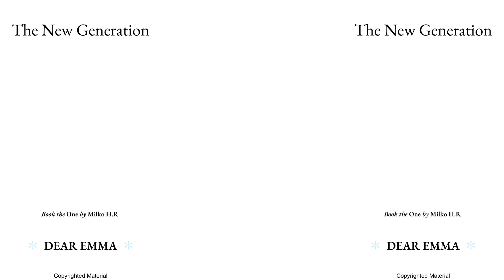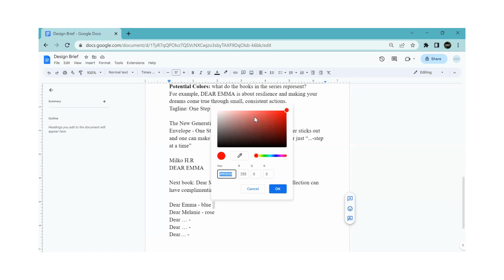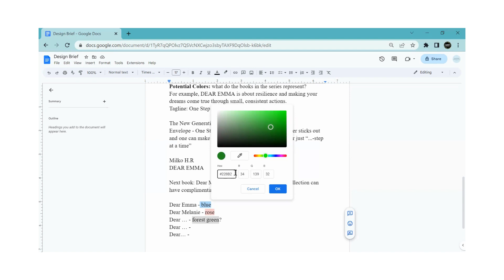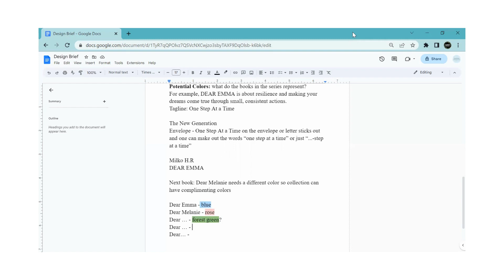Choosing a Book DESIGN Part SEVEN | The New Generation DEAR EMMA @ecomilkomadness ​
How does Drewry Sliventon choose a book design? Find out here on EMMSMPOD.